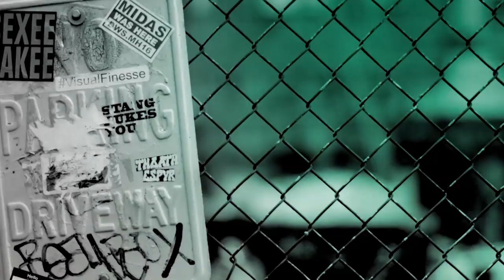Margaret Qualley & Tim Sutton Talk About Their Movie, "Donnybrook"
In the film "Donnybrook," three desperate souls must fight their way out of a dead-end world in this bracing, gut-punching glimpse into America's dark underbelly. Earl (Jamie Bell) is a struggling ex-marine and father; Angus (Frank Grillo) is a violent, unhinged drug dealer; and Delia (Margaret Qualley) is a haunted woman who will do anything to escape her life of crime. In their kill-or-be-killed world, all roads lead to the Donnybrook: an illicit backwoods cage brawl for a shot at a $100,000 prize. Blending unflinching brutality with dreamlike lyricism, director Tim Sutton conjures a mesmerizing, visceral vision of life on the extreme margins.